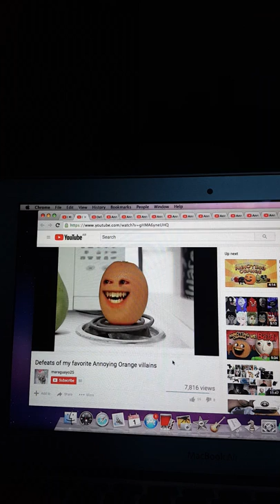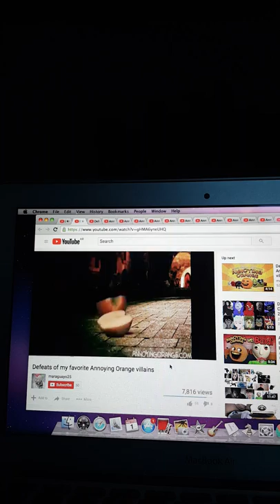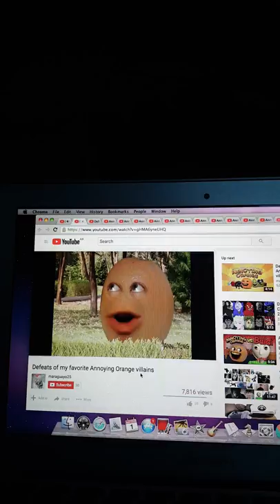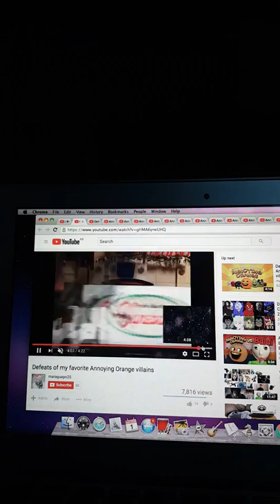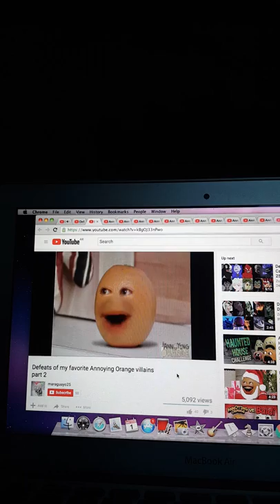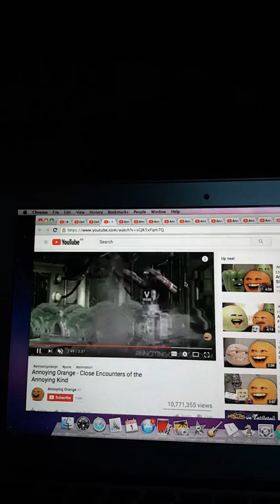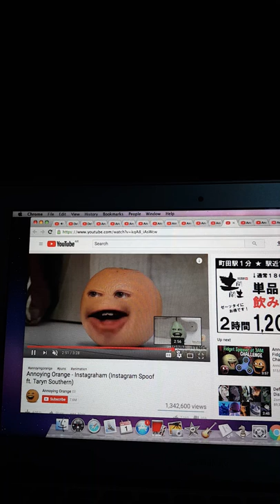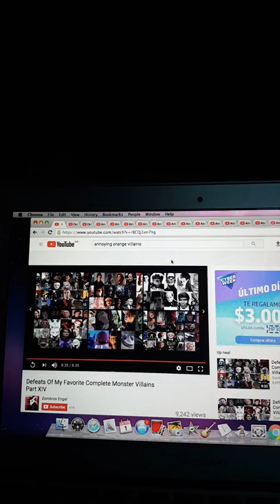DEFEATS OF MY FAVORITE ANNOYING ORANGE VILLAINS PART 1 (SPECIAL)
DAME MUCHOS LIKES,
Y DAME MAS MILLONES MILLONES DE VISITAS
# ANNOYINGORANGE